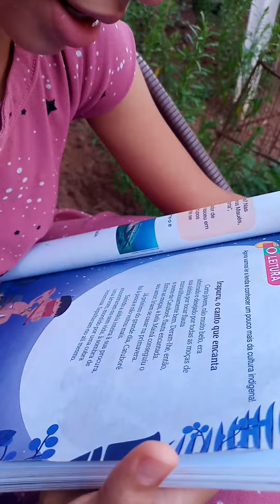Isabela Estrela lendo bem